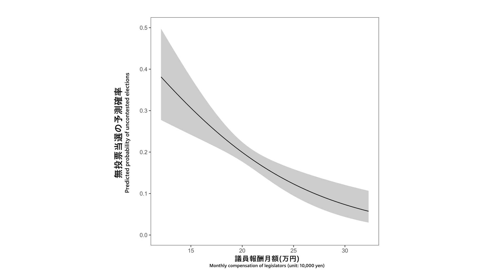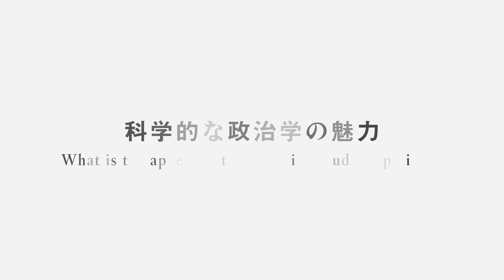慶應義塾研究者紹介動画「民主主義をいかに機能させるか／How Can We Make Democracy Work?」慶應義塾大学法学部・築山宏樹教授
慶應義塾大学法学部政治学科、築山宏樹教授の研究をご紹介！
Introducing the research of Professor Hiroki Tsukiyama from the Faculty of Law at Keio University!

民主主義をいかに機能させるかーー
How Can We Make Democracy Work?

「計量政治学を専門とし、民主主義の機能不全の原因を研究。特に日本の地方選挙において議員報酬の低さが候補者不足を招く要因のひとつとなり、無投票選挙の発生につながることを確認。データ分析を通じて民主主義を有効に機能させるための根源的な問いに取り組んでいます。」
“I specialize in quantitative political science and study the causes that prevent democracy from working properly. In particular, I found that the low level of legislators’ compensation is one reason behind the shortage of candidates in Japan’s local elections, leading to uncontested elections. Through data analysis, I seek to answer the fundamental questions that will allow democracy to work effectively.”

◆論文：「地方議会選挙の無投票当選の要因――市町村議会議員選挙データに基づく実証的検討」（月刊誌『都市問題』バックナンバー・第110巻 第7号・2019/7）
◆記事：「地方議会の議員報酬の規定要因 : 市区町村議会データに基づく実証的検討」（慶應義塾大学学術情報リポジトリ(KOARA)・2020）